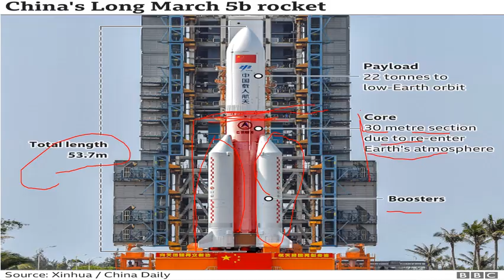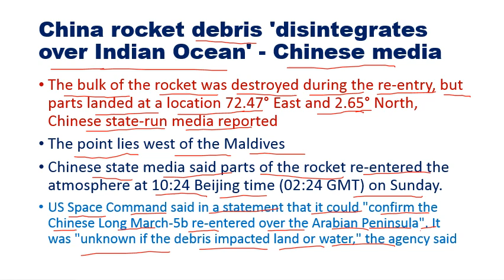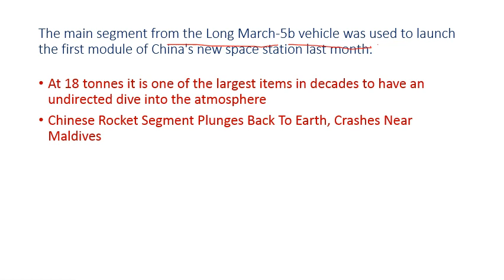China rocket debris 'landed over Indian Ocean'- Chinese चीन का बेकाबू रॉकेट हिंद महासागर में गिरा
Education Tube BY Prajapati kumar
China's Long March 5B rocket debris lands in Indian Ocean

NDTV.com
Chinese Rocket Segment Plunges Back To Earth, Crashes Near Maldives
A large segment of a Chinese rocket re-entered the Earth's atmosphere and disintegrated over the Indian Ocean on Sunday, the Chinese...
1 hour ago
BBC
China rocket debris 'disintegrates over Indian Ocean' - Chinese media
Much of the rocket was destroyed as it fell, but some debris landed west of the Maldives, China says.
3 hours ago
Mint
China says rocket debris landed in Indian Ocean on Sunday
Debris from the Long March 5B has had some people looking warily skyward since shortly after it blasted off from China's Hainan island on...
3 hours ago

अमर उजाला
खतरा टला: हिंद महासागर में गिरा चीनी रॉकेट का मलबा, वायुमंडल में प्रवेश करते ही नष्ट किया बड़ा हिस्सा
पिछले हफ्ते लॉन्च हुए चीनी रॉकेट का मलबा हिंद महासागर में उतरा है। धरती के...
5 hours ago
Hindustan Times
US military predicts time, place of Chinese rocket debris crash: Report | All you need to know
China launched a Long March-5B rocket on April 29 carrying the first module of its new space station, Tianhe, into Earth's orbit.
20 hours ago
Where did the Chinese space station crash?
Where did the Chinese rocket land live?
Where did Chinese rocket Fall 2021?
Is Chinese rocket falling down to earth?
Is the Chinese rocket dangerous?
Why is Chinese rocket falling?
Has the Chinese rocket landed?
How big is the rocket falling to earth?
How fast is the Chinese rocket falling?

Has anyone died in space?

Can you fall from space to earth?
Will the ISS ever fall to earth?
ThePrint
China’s rocket is coming down with a lesson — avoid schadenfreude on India’s Covid misery
If the space debris of Long March 5B rocket causes widespread damage, China will be 'liable to pay compensation' as per international law.
4 hours ago
WIONChina's rocket debris disintegrates over Indian Ocean, lands near Maldives
Debris from China's largest rocket, 'Long March', re-entered the Earth's atmosphere on Sunday morning and disintegrated over the Indian ..
Deccan Herald
A Chinese rocket is tumbling back to Earth. Where will it land?
Long March 5B is China's largest rocket and one of the largest in use by any nation. The country's space program needed a large, powerful ...
4 hours ago

Debris from Chinese space rocket booster reenters Earth’s atmosphere over Indian Ocean near Maldives, China reports
The hulk of the Chinese Long March rocket reentered Earth's atmosphere around 10:30 p.m. Eastern time and some debris landed in the Indian ...
2 hours ago
India Today
Chinese rocket debris set for re-entry by early Sunday: US R&D centre
Remnants of China's largest rocket launched last week are expected to plunge back through the atmosphere late Saturday or early Sunday, the ...
18 hours ago
China's Rocket Debris Landed Near Maldives: Here's What to Know
Long March 5B is China's largest rocket, and one of the largest currently in use by any nation. The country's space program needed a large, ...
In-Depth · 15 hours ago
Space.com
A huge Chinese rocket will fall to Earth this weekend. Here's how to track it online.
Editor's note: This story has been updated to include the latest reentry prediction for China's falling Long March 5B rocket booster. Follow ...
11 hours ago
Chinese rocket segment Long March 5B Yao-2 disintegrates over Indian Ocean: State TV
Chinese rocket segment Long March 5B Yao-2 disintegrates over Indian Ocean: State TV. AFP / Updated: May 9, 2021, 09:10 IST. FacebookTwitterLinkedin ...
4 hours ago
India Today
Debris from 'out-of-control' China space rocket likely to fall in international waters
Debris from a Chinese rocket that sent part of a planned space station into orbit last week is likely to fall in international waters, China's Global ...
3 days ago

WYFF
China rocket has re-entered Earth's atmosphere
An out-of-control Chinese rocket plunged out of orbit Saturday night ET and re-entered Earth's atmosphere, according to China's space agency.
3 hours ago
BloombergQuint
Social Media Buzz: Pipeline Hack, China Rocket, Musk Hosts SNL
A falling Chinese rocket probably won't cause any damage when it returns to Earth, the country's foreign ministry said, in an attempt counter ...
15 hours ago
Chinese rocket segment disintegrates over Indian Ocean
Hindustan
Chinese Rocket Landing News: धरती से टल गया बड़ा खतरा, बेकाबू चीनी रॉकेट का मलबा यहां गिरा
धरती की ओर बढ़ रह चीनी रॉकेट के लिए अगले कुछ घंटे काफी अहम हैं। चीन के लॉन्ग...

Hindustan Times
Chinese rocket debris set for re-entry in coming hours
Space-Track, reporting data collected by US Space Command, estimated the debris would make reentry over the Mediterranean Basin.
Breaking news live: BJP legislature party meet underway in Guwahati, announcement of new Assam CM shortly
Chinese rocket to tumble back to Earth in uncontrolled re-entry
US Tracking China's 'Out-Of-Control' Rocket Set To Re-Enter Earth